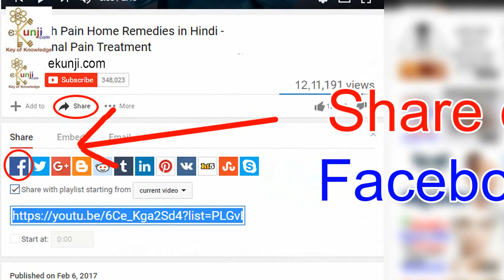आँखों के डार्क सर्कल हटाने का घरेलू नुस्खा How To Remove Dark Circles